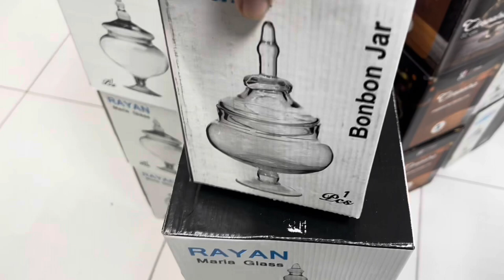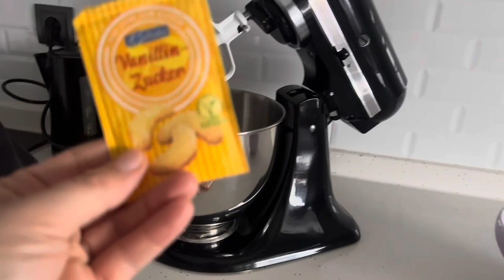HALAMIN YENİ EVİ 🏠 BİR HAMURDAN ÜÇ KURABİYE⁉️KUZENLER BİR ARADA✅ GÜNLÜK VLOG🎥